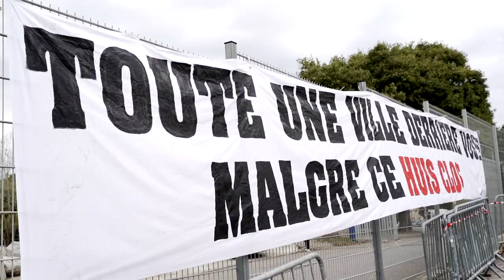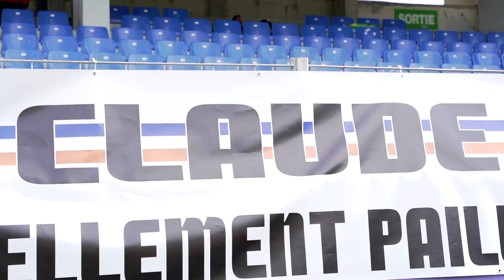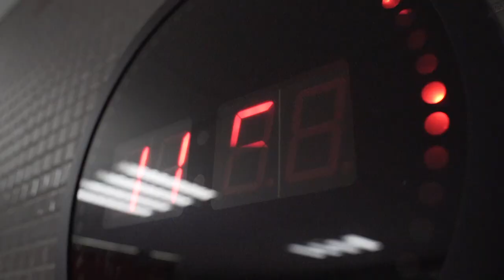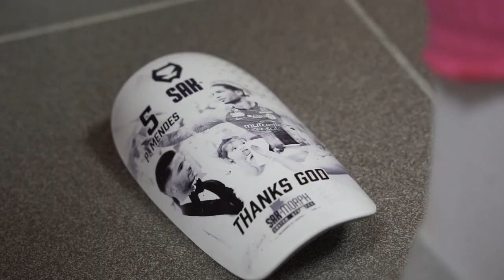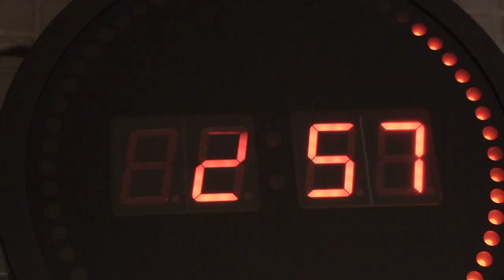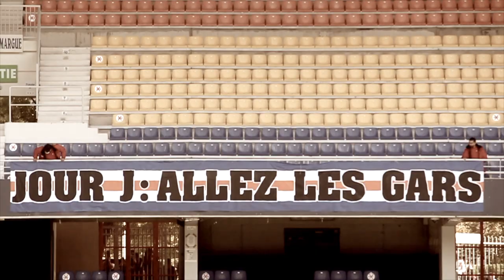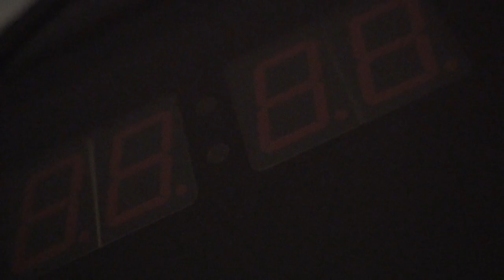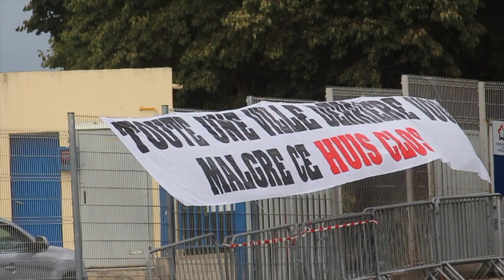Inside | Le Film du match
6ème journée Ligue 1 UberEats